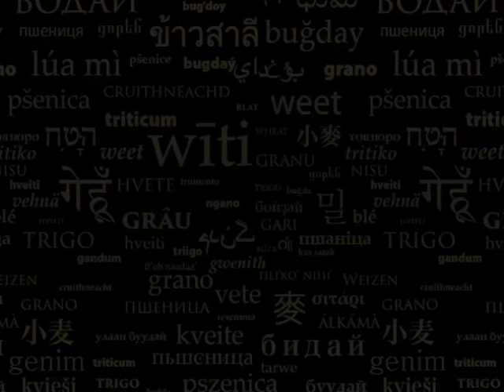Dialogue of Sir Gordon Conway and Mr. Howard G. Buffett at Borlaug Summit on Wheat for Food Security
Borlaug Summit on Wheat for Food Security was held at Ciudad Obregon, Mexico from March 25 to 28, 2014.